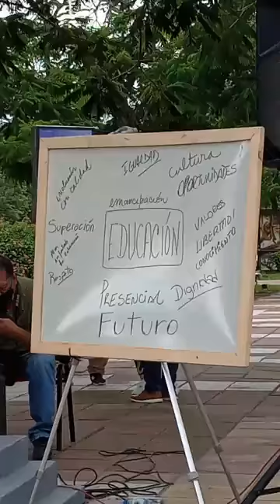Prof Gorleri de Evans dando la Clase Abierta, en reclamo del retorno a las aulas